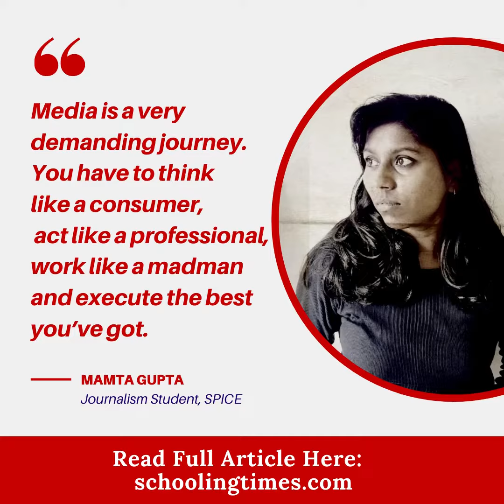My Story - Journalism and Mass Communication- BAMMC | After 12th | After Graduation | Jobs | Salary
My Story -  Journalism and Mass Communication Career | After 12th | After Graduation | Jobs | Salary

Let's explore the Exciting Journey of a student pursuing BAMMC - Bachelor of Arts in Mass Media and Communication (formerly BMM - Bachelor in Mass Media), as she opens the Pandora Box of fast paced, competitive, curious and adventurous Jobs this Career offers.

Despite the fact that Journalism career has been undergoing many changes, adapting to the rise of online news consumption, youtubing, social media presence, advertising, movie making and much more ...  the basics and ethics of the Journalism business remain the same.

You still need to know how to keep readers, viewers and listeners engaged; how to tell a story in an interesting, clear and concise way using graphics, animation, etc digitally.

This fast evolving career field continues to attract hard-working and bright individuals because of the many benefits it offers.

Here is the list of Career Options after BAMMC
      Journalism
      Advertising & PR
      Broadcast Media
      Event Management
      Corporate Communication
      Production Designer
      DUB Artist
      Radio Jockey
      Film Editor
      Director
      Actor
      YouTuber
      CopyWriter
      Critic/ Reviewer
      Public Relations
      Event Management
      Investigative Journalism
      Translator
      War Journalism
      Sound Engineering
      Screenwriter & Scriptee
      Film Preservation